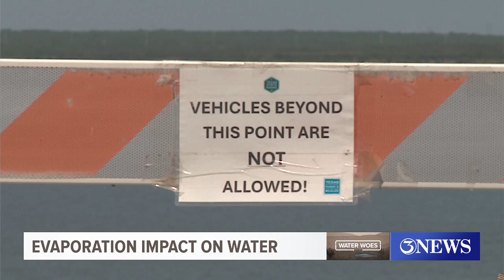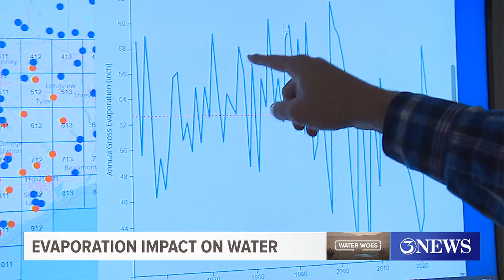Water Woes: The invisible drain -- Evaporation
Evaporation is the largest water consumer in South Texas. It consumes more water than all municipal and industrial water customers in our area combined.